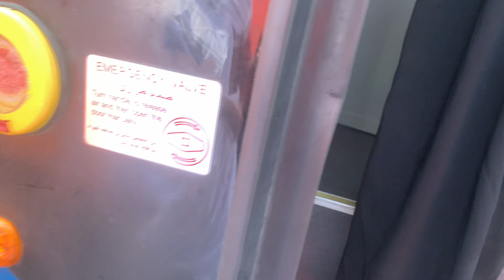SEYGA TRAVEL TO MAKKAH SAFARKII XARAMKA 2024